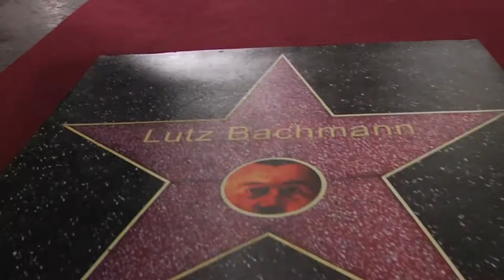BALAGAN 14.11 - 23.12.2015 AT KÜHLHAUS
CONTEMPORARY ART FROM THE FORMER SOVIET UNION AND OTHER MYTHICAL PLACES

Balagan!!! is a popular and much used exclamation in contemporary Russian art that describes, with celebratory gusto, a farce, a fine mess, the most unholy of cock-ups – but it is also the title of a major exhibition curated by David Elliott in Berlin, Dresden and Hamburg, for MOMENTUM and the NORDWIND Festival 2015, of the contemporary art of the former USSR and its former allies.